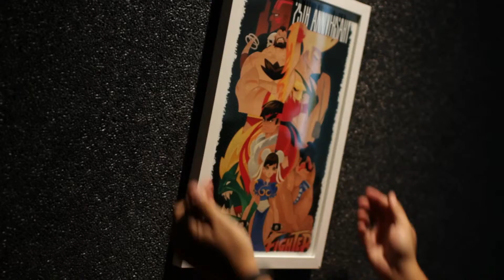Anuncio de Street Fighter V